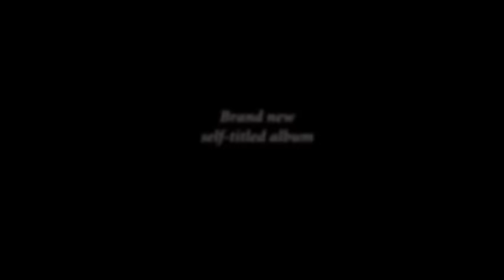DIVIDED MULTITUDE - Albumteaser 2015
Teaser from Divided Multitude new self-titled album.
Digital release: 4th. Of December 2015.
Physical release: 22nd Of December 2015

Coverart  by Per Spjøtvold

Divided Multitude's 5th studioalbum is about to hit the streets. Check it out here